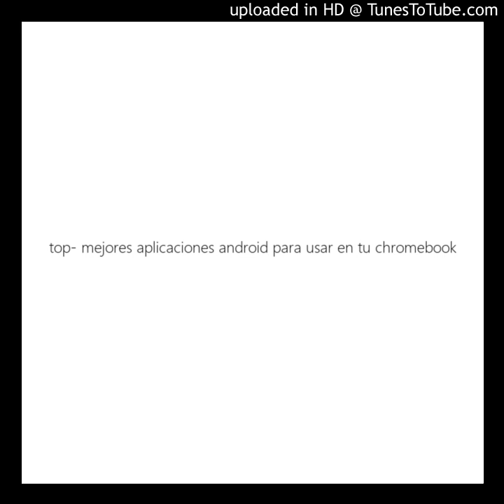top- mejores aplicaciones android para usar en tu chromebook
📱 Conéctate con ALD productions
✍: vlog personal
skype
ALD productions
ELTEN
elementD
Listas de reproducción
Parodias  de partidos de futbol